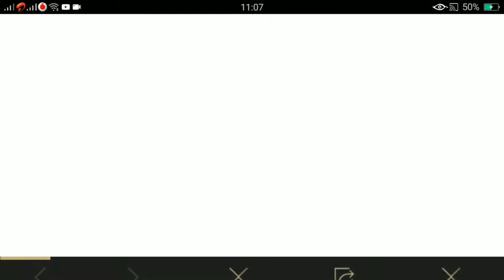How to get free UMP9 Skin, PARACHUTE Skin and MANY MORE!! | PUBG MOBILE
Hey whatup guys this is Tarun Asthana from TSA GAMERS

So guys in this video iam going to show you how to get free PARACHUTE SKIN, PAN SKIN, UMP9 SKIN and MANY MORE!!

All these rewards are officially given by pubgm

But all these rewards are only for 3 days
but we gettinga it for free so no problem😁

DIRECT LINK TO MY AWESOME VIDEOS

THANKU GUYS 4 WATCHING THIS HOPE U LIKE IT

BYE BYE SEE U ON MY NXT VIDEO 👋 👋